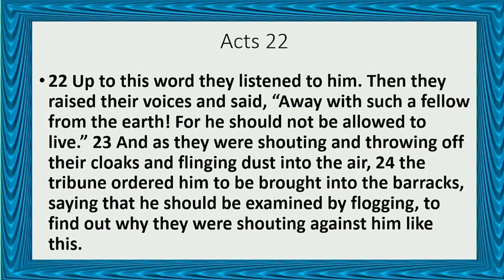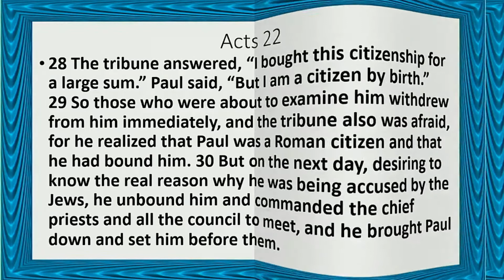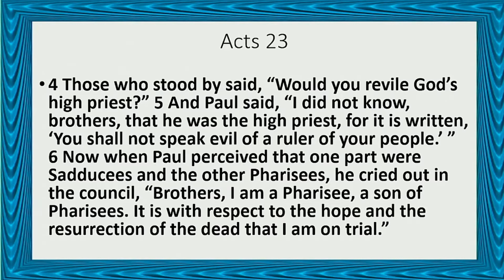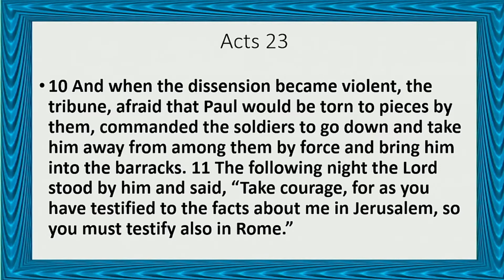Christian Persecution by Daniel Jolliff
Watch to the end where Daniel Jolliff uses Acts 22:22 - 23:11 to compare first Christian Church persecution to modern day Christian persecution. Get answers to questions about the core of Christian Persecution. How we are called to expect persecution. Why we need to tell our Christian Story anyway and most importantly, don't be Afraid.